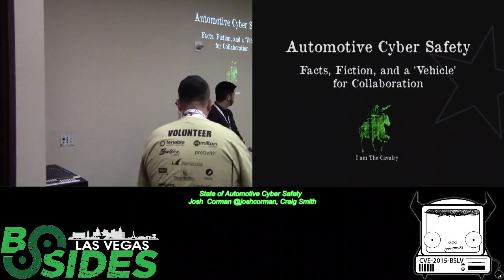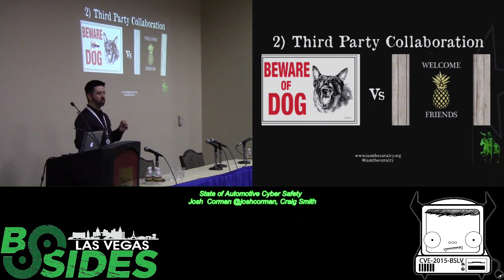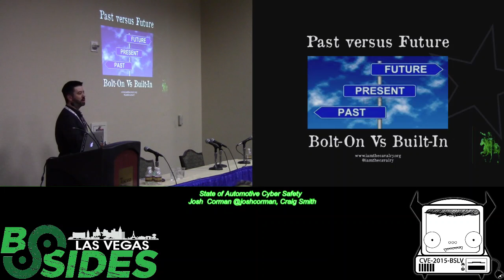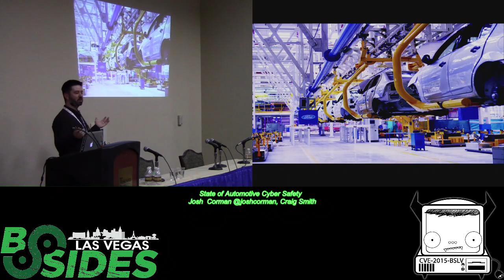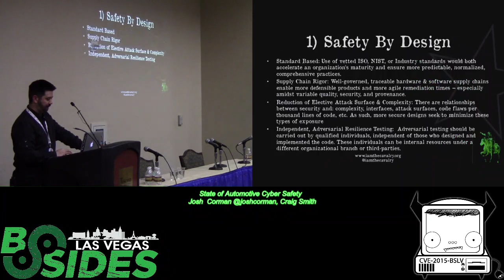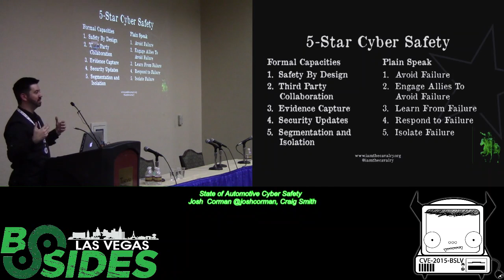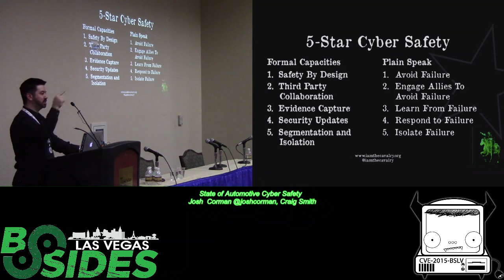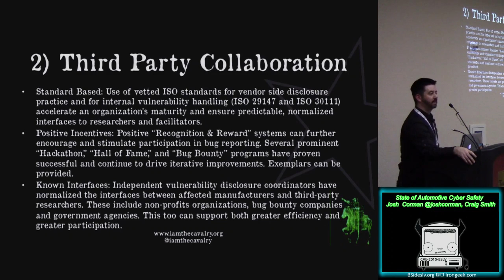IATC - State of Automotive Cyber Safety - Josh Corman